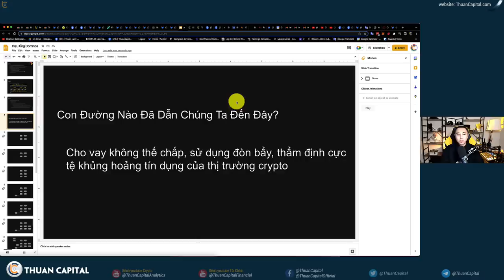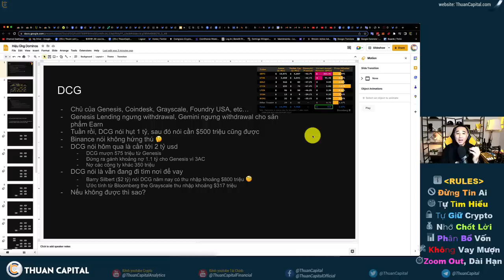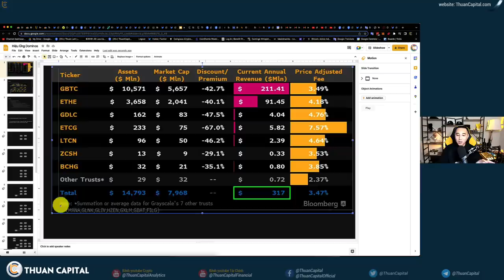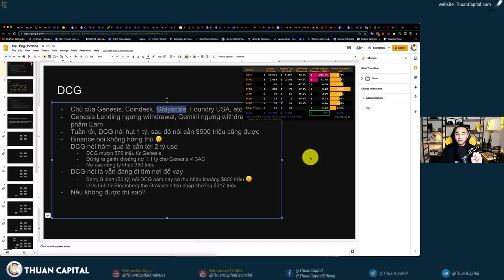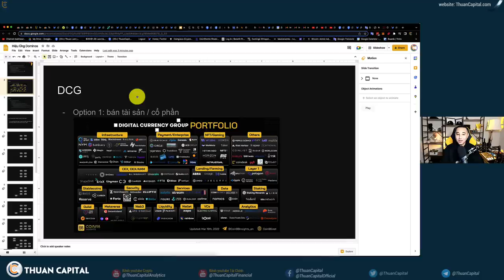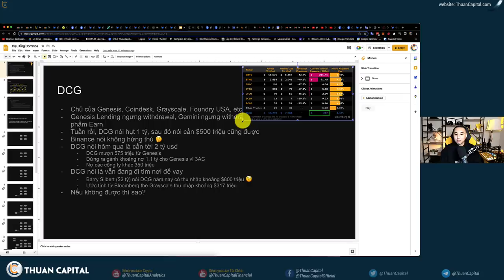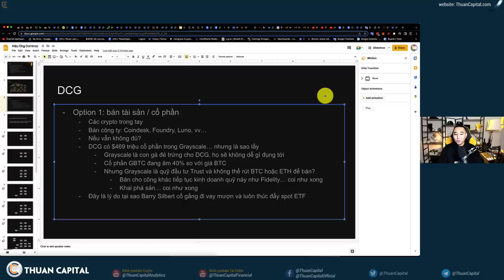1470 (Part 3) - DCG Nợ 2 Tỷ, Grayscale BTC Sẽ Ra Sao? Khả Năng Phá Sản? UPDATE Tình Hình